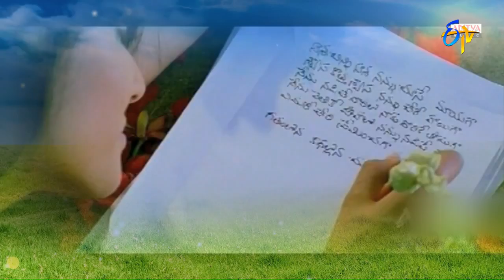Swarabhishekam - 20th December 2015 - స్వరాభిషేకం - Full Episode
Swarabhishekam – 20th December 2015